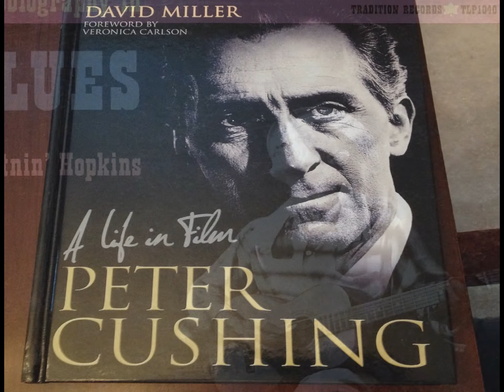Biography and Autobiography books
The books on biography and autobiography is a complete description about the life of a person by oneself. Get the best online collection of biography and autobiography books on Lelobooks.com.